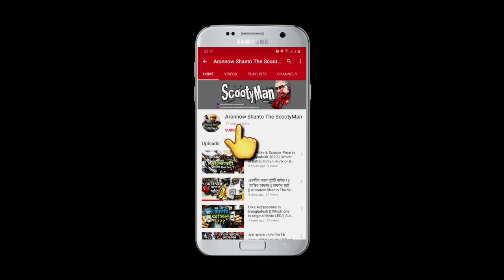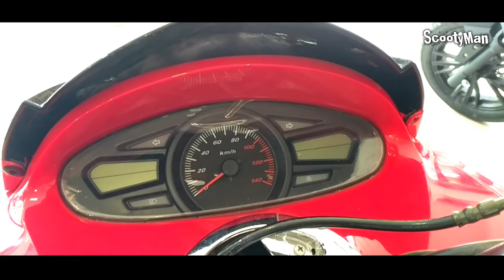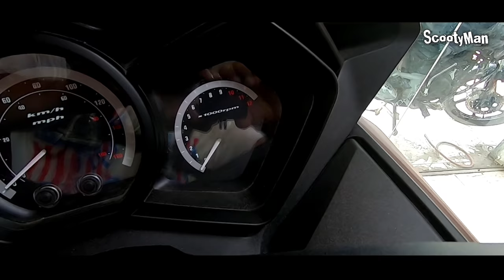Znen Thundercats Review || 2020 Updated Version of Znen T10 || ScootyMan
Znen Motors Address -
250 Tejkunipara, Tejgaon, Bijoy sharoni link road
Dhaka, Bangladesh.

Znen Thundercats price in BD,

Special Thanks to cool guy Khalid Hossain Biju for your great cooperation to capture the awesome Footage While riding the mini monstar Thundercats.

Thanks indeed to Fasani Vai for all your afford to make this review and showing honor to my viewers.